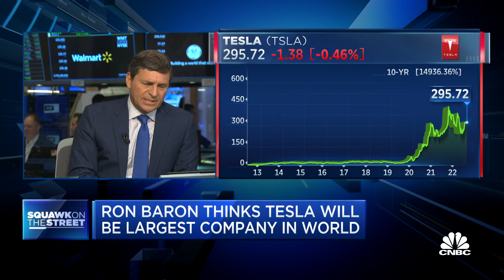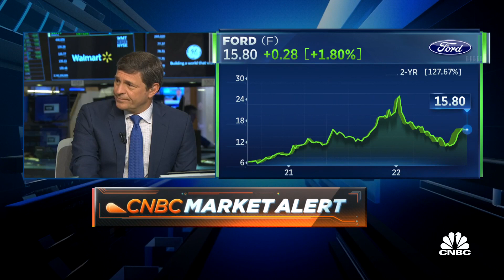Tesla will own California when it bans sales of gas-powered vehicles, says Jim Cramer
CNBC's Jim Cramer and the 'Squawk on the Street' team break down shares of Tesla after billionaire investor Ron Baron told CNBC on Thursday that he expects the car company to become the largest company in the world.